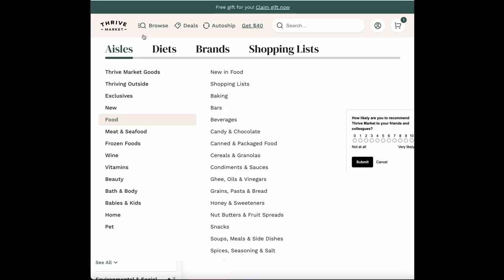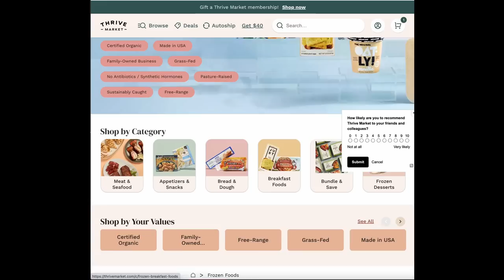SOLVED BY STING OPERATION: The Murder of Erin Chorney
What are your thoughts on the Mr. Big operation? Let's discuss in the comments